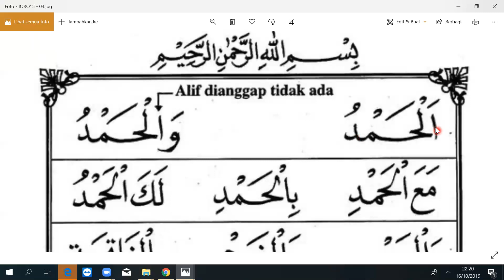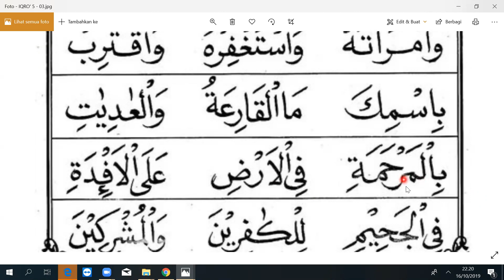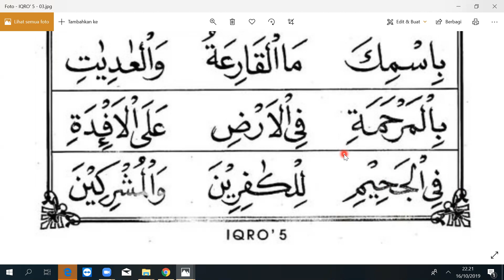ALHAMDULILLAH NAIK KELAS 6 TANYA JAWAB TAJWID